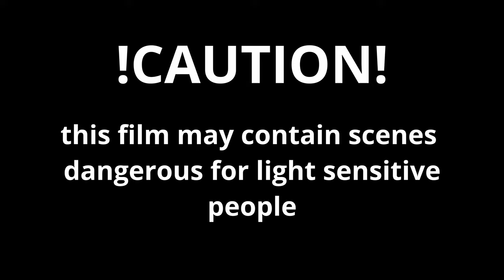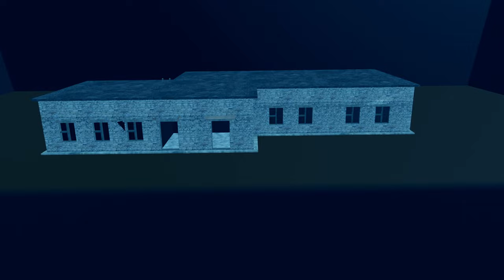Terminator 7: Raise of SkyNet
Get ready for the ultimate showdown in Terminator: Raise of SkyNet. Watch as the battle between man and machine reaches its climax in this action-packed film!